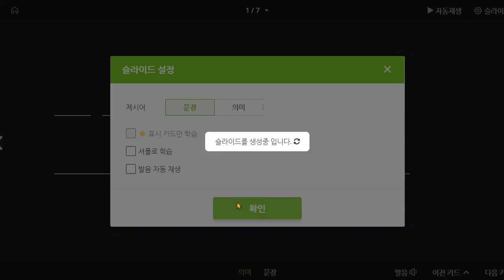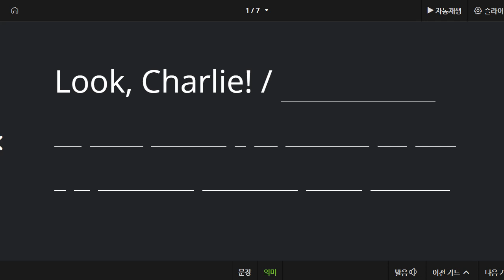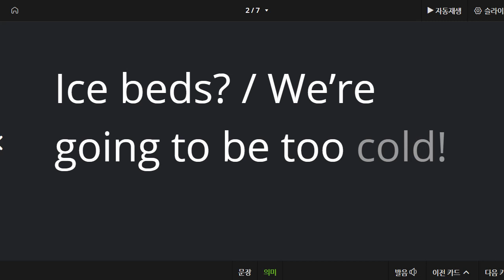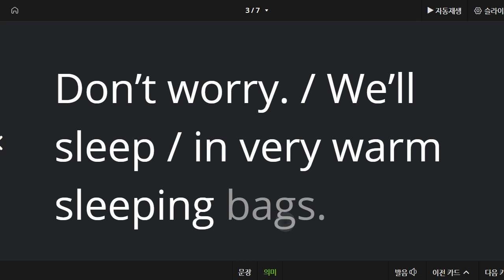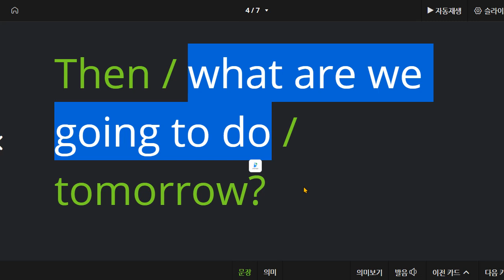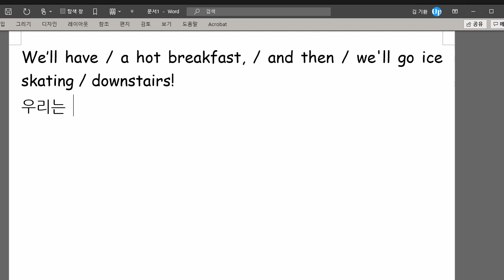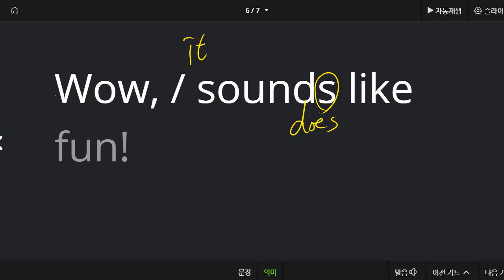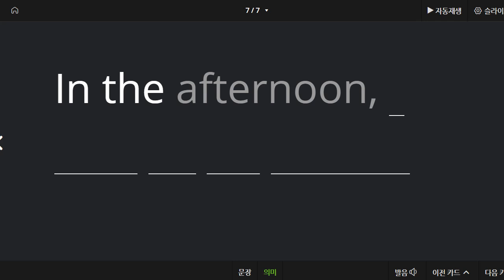배준오 2021 05 10 읽기연습